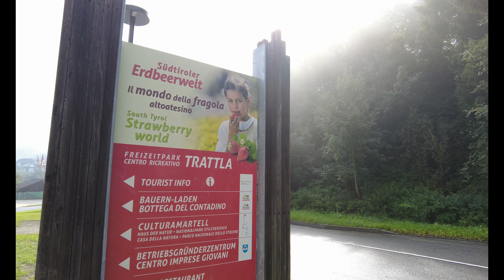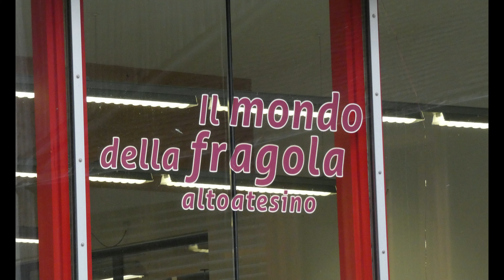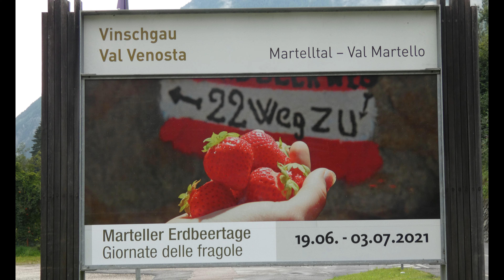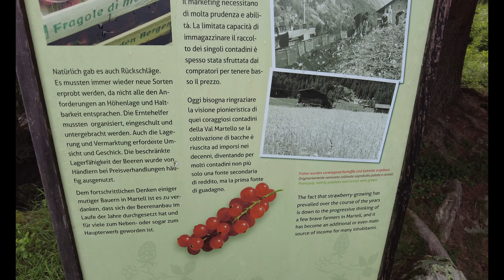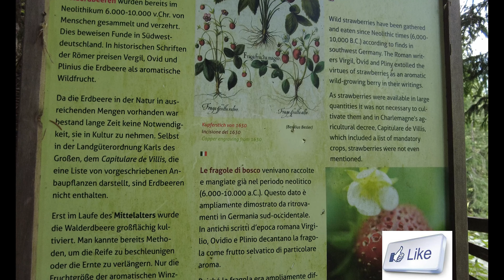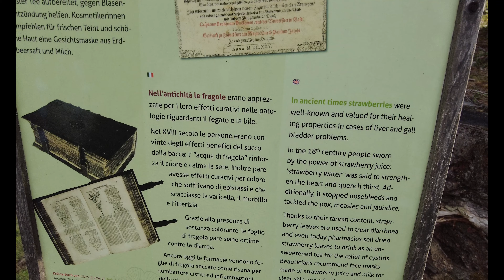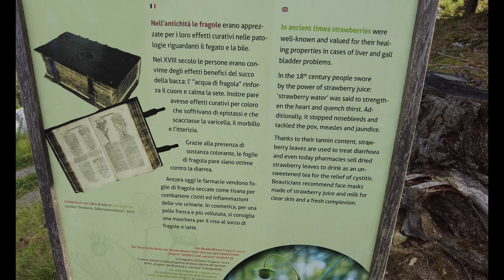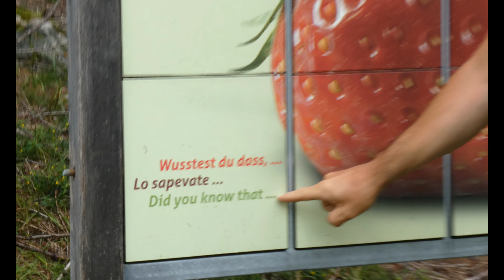Sentiero delle fragole Val Martello Trentino Alto Adige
Passeggiata nel bosco in mezzo alle fragole.